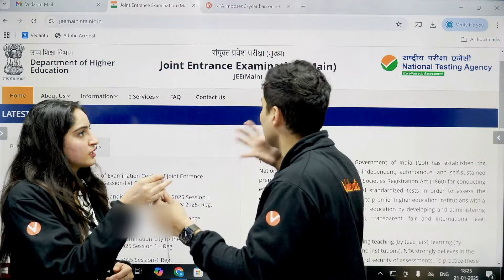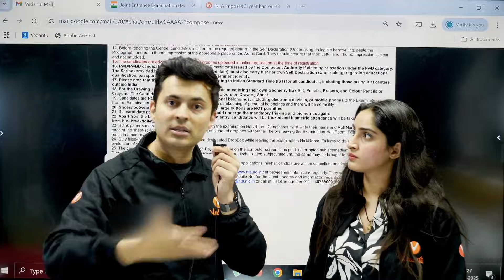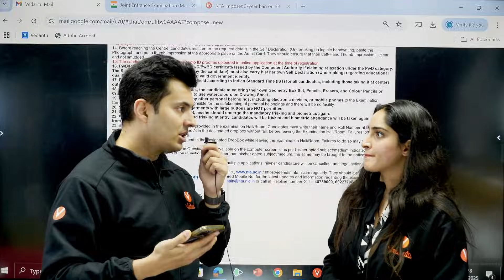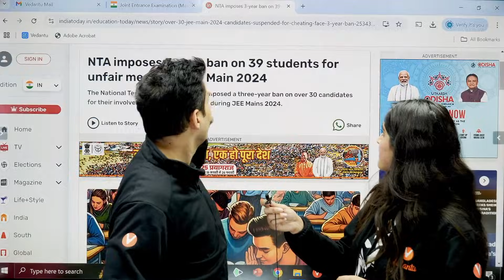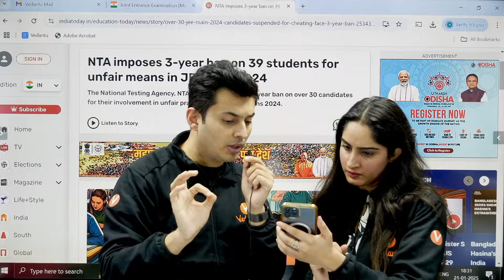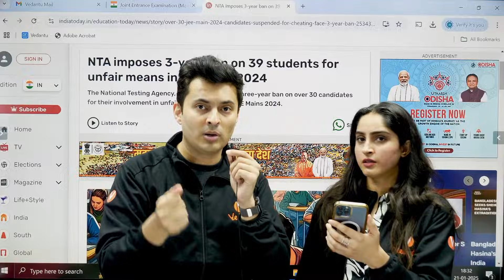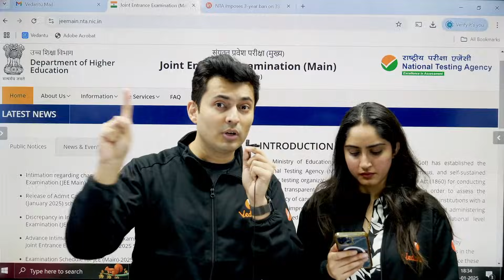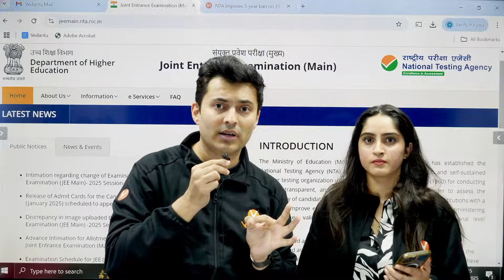JEE Mains 2025 Cheating in NTA Center ! What to do? Beware of fraud ! Must watch before entering !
➡️JEE PYQ Books with FREE Topic-wise Recorded Lectures @ Rs. 1098